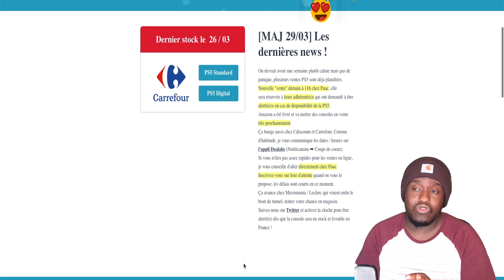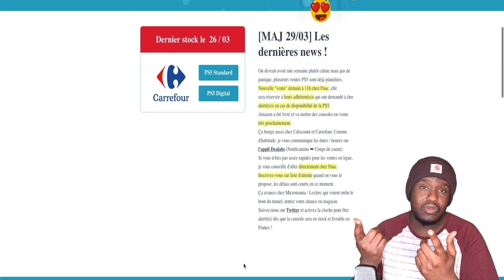STOCK PS5 : Vente chez Fnac aujourd'hui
Voici les infos concernant les ventes des consoles PS5 de la semaine. Aujourd'hui, la Fnac fera une vente sur son site, Amazon a aussi reçu des consoles. Il y aura de nouvelles livraisons de stock à venir pour les autres revendeurs

🔥 ACHETEZ VOS CONSOLES ICI 🔥

📱 RESAUX 📱